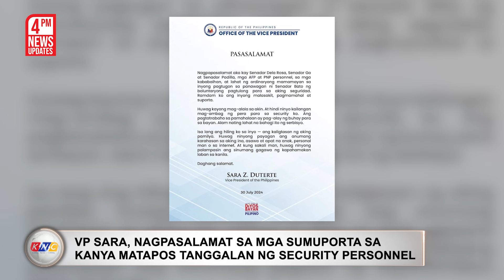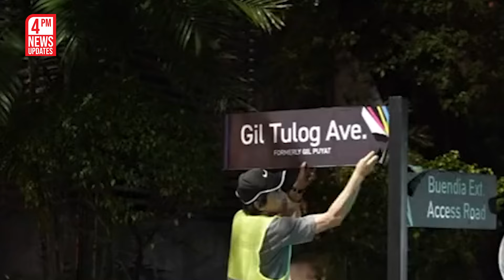$500M na U.S. military aid, handog para sa AFP modernization | Kidlat News Update (July 30 2024 4PM)